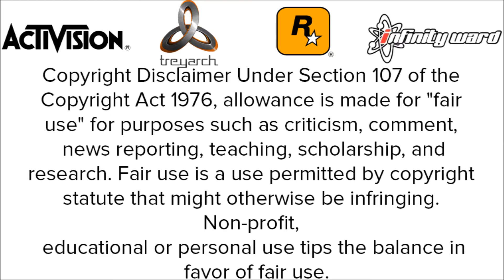Zombieland Menu Base Release! [Ghosts/1.09]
{PB}***READ***{PB}

This is A Ghosts RTM Menu Base!

My Skype Name:
connor.kennedy12

Song(s):
1. The Lion Sleeps Tonight Dubstep Remix